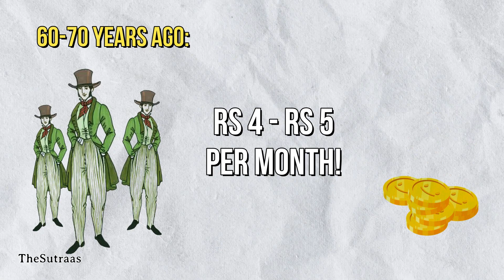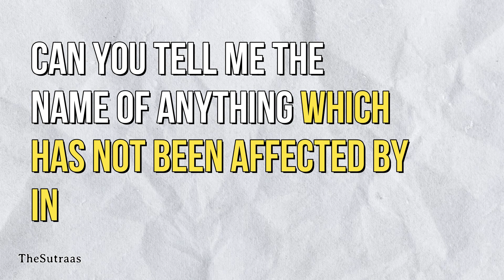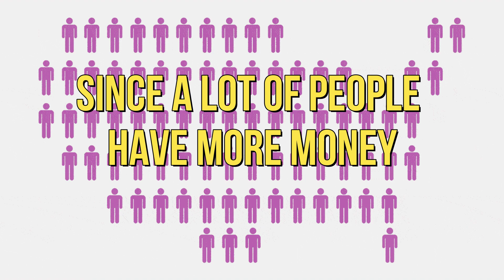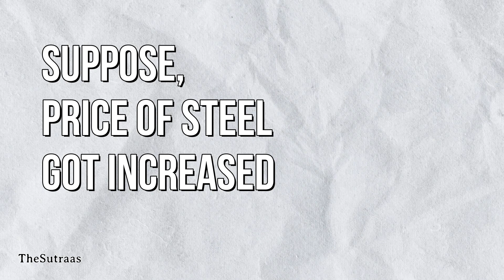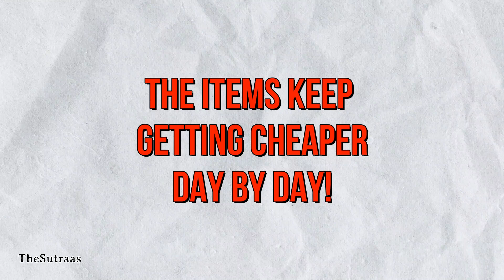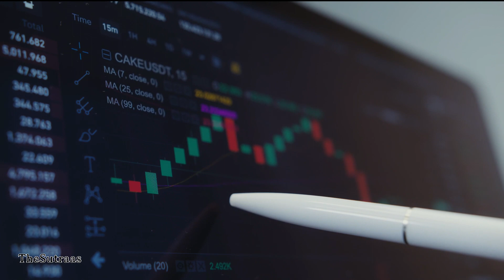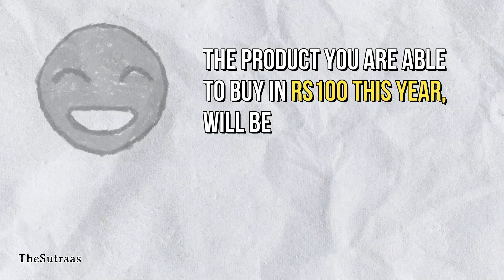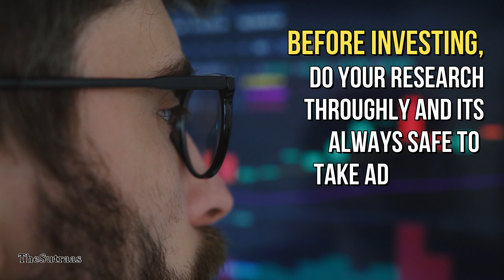Inflation Explained in Hindi | The Truth Behind Inflation! | By TheSutraas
Why does the value of Money decrease over time? Why things become costly every year? is inflation bad for us? How can we beat inflation? The answer to many such questions is Inflation.

In this video, i will explain the concept of Inflation in detail. And i will also explain the reasons behind inflation. There are mostly 4 reasons behind Inflation, which i have very well explained in this video.

So do watch to learn about this concept.

Topic : Inflation / मुद्रास्फीति क्या है

Thanks,
TheSutraas

GEAR USED

Book Links
Secrets of the Millionaire Mind
7 Habits of Highly Effective People